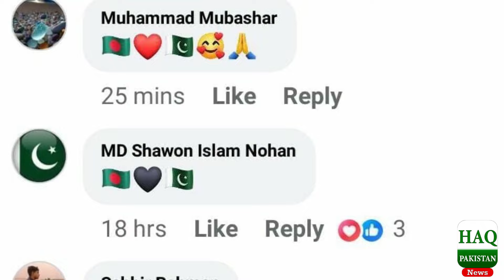Bangladeshi Shaiqeen Ne Indian Sarfeen Ko Aag lagadi | Pakistan Se Mohabbat Ka Izhaar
Bangladeshi Shaiqeen Ne i\Indian Sarfeen Ko Aag lagadi | Pakistan Se Mohabbat Ka Izhaar .

PAKISTAN vs BANGLADESH 1st TEST DAY 3 LIVE COMMENTARY | PAK vs BAN TEST MATCH LIVE 2024 | SESSION 3